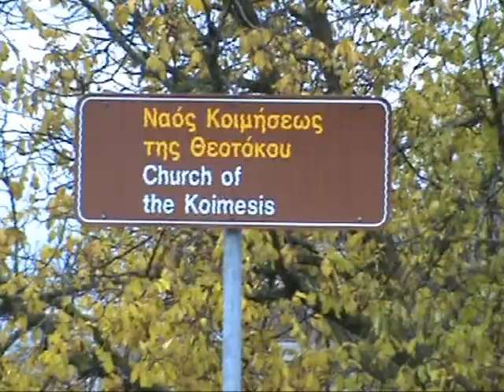ΒΥΖΑΝΤΙΝΟΣ ΝΑΟΣ ΚΟΙΜΗΣΗΣ ΘΕΟΤΟΚΟΥ -ΛΕΒΙΔΙ